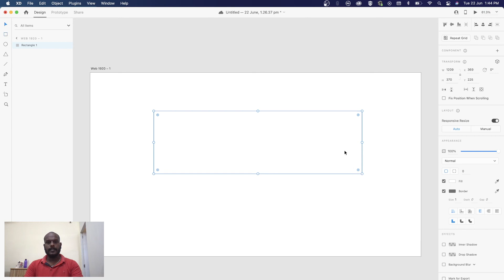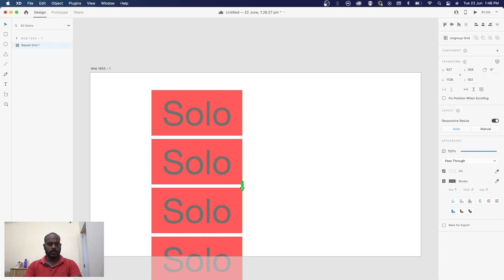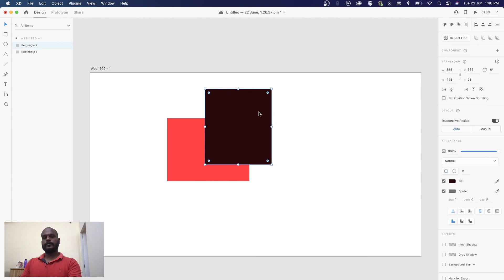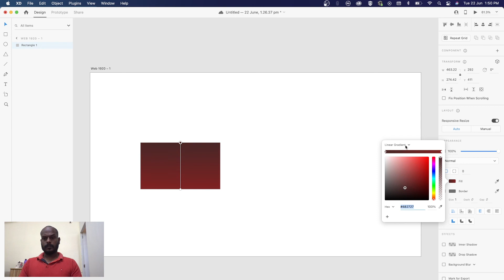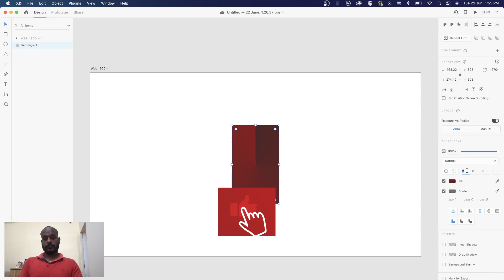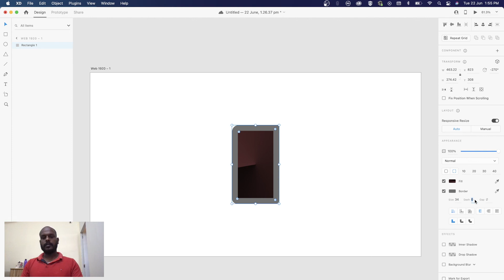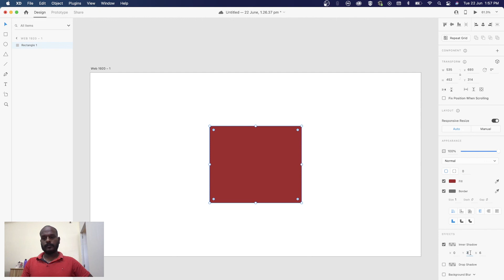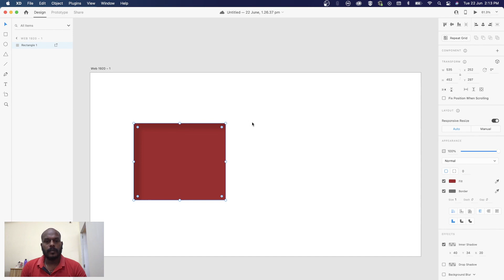Adobe XD tutorial for beginners in Tamil 2021 | Chapter 2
In tutorial of Adobe XD tutorial for beginners  will see how to the tools xd how to use tool and learn

Next video

Previous video

GRAND DESIGN LAB is an end-to-end product design and development services. we provide Ergonomic, Aesthetic, and User-Centric design solutions to transform your ideas into reality. We start with research and provide comprehensive design solutions that supported user feedback. Our capabilities range from Research and Concept design all due to Production-ready design.